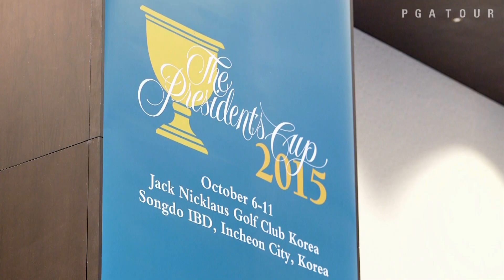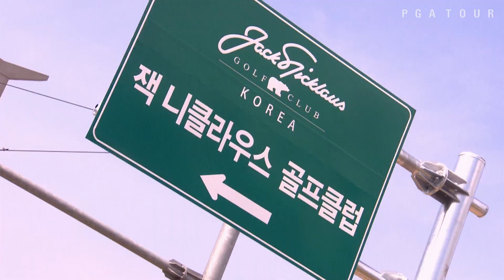Good friends Nick Price and Jay Haas will go head to head in Korea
International Team captain, Nick Price and United States team captain, Jay Haas have both competed in past Presidents Cups and now vie to lead their squad to victory in 2015. .